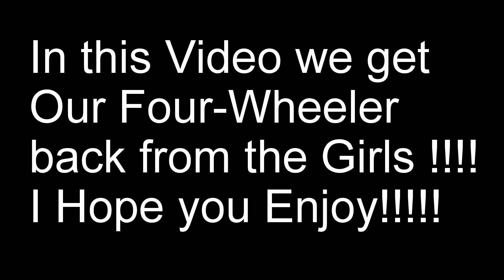MADNESS (Dirt Bikes Gone Wild EP 8)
Hey guys in this video it is complete MADNESS and thats about all i can say about that.
Thanks!